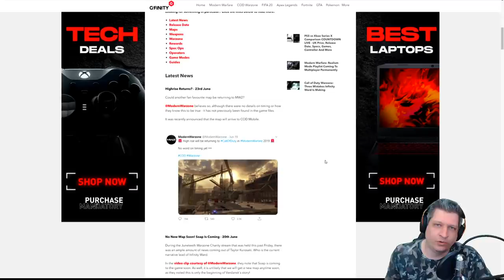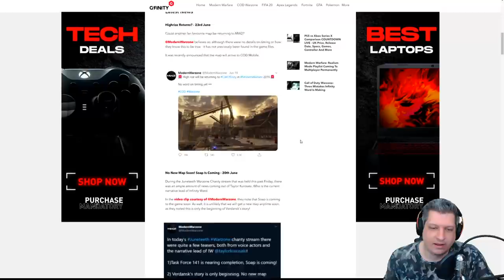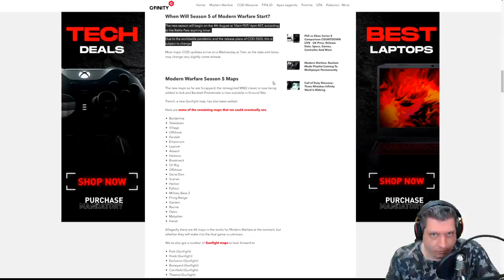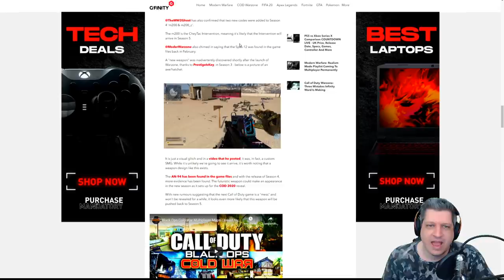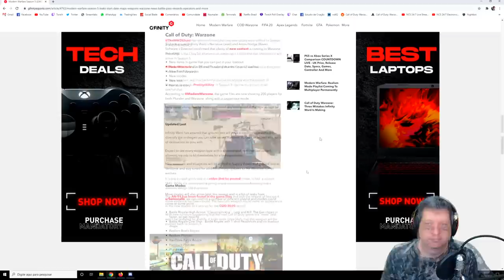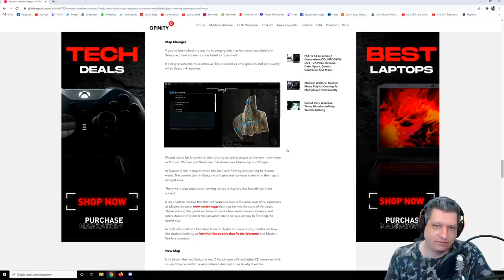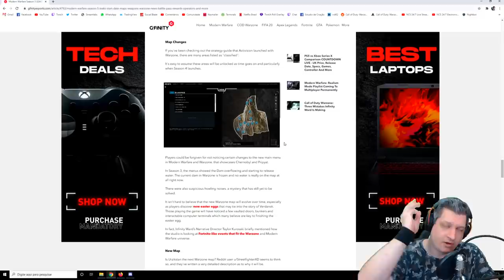INFORMAÇÕES VAZADAS SOBRE A SEASON 5! | COD WARZONE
Vídeo com o Ogro trazendo informações vazadas sobre a Season 5 no CoD Warzone!